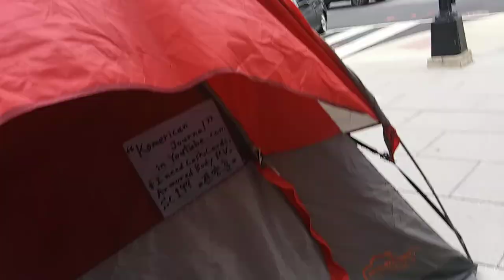1) I need donation and support me! 20200218 085249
**"I need safety system and safe place on the law.
1) Brief Wish List with Top 10 Series by May-04-2015 Monday
2) Emergency List Series
3) Today Bring This!
4) Proposition 998 Tour Gear List
5) Money Machine
6) Daily Wish List Slideshow
7) My Wish List from 1 to 29
8) My Brief Wish List
9) My Policy Series
11) My Per Day Wish List Slideshow

1) Vietnam Noodle XL-Spring,Summer,Winter and Fall Roll,
12 box of Vodak-Wine-Sake-Chinese Vodka-Baek Se Ju
2) Per Day 1,000 Trillion Dollar/Euro CASH and
2-1) 1 Trillion Dollar Prepaid VISA and Mastercard each full in 21" Laptop Bag.
2-2) 1 Trillion Euro Prepaid VISA and Mastercard each full in 21" Laptop Bag.
3) All Credit Card,All Gas Card,Costco,Sam's card,RV Membership Card,
4) Armored Body RV Full Option,No Propane,Diesel,
Satellite TV/Internet/Phone,
Washer/Dryer,Tide w/Bleach,
Kimchi Refrigerator,
5) Missile Proof Body Series-All of Amphibian and Mega Yacht and Submarine must have
3 ply of Missile Proof Body: RV,VTOL Hypersonic Amphibian with 3-Ply M.P.B,
6) Complete all of my wish lists whatever is in my blogs and home pages and whatever I gonna have!
6-1) ICJ-internation concealed carry gun license and guns(See my video wish playlists),
6-2) Do Your Best for my wish lists with your outstanding overtime talent!